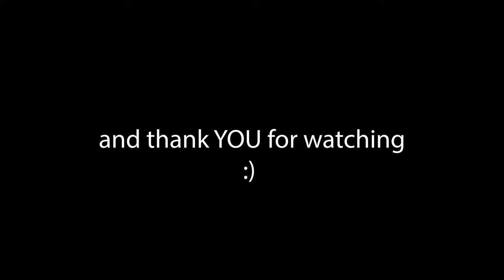6 LADIES 3 CANOES 1 WILDERNESS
Every trip has its ups and downs. This trip had both ends of the spectrum. We learned from the accident that happened and we enjoyed every minute of the hikes, waterfalls, campfires, and yummy camp food. What an absolutely lovely group of women to camp with!

 I camp and hike in and around the Boundary Waters Canoe Area Wilderness. This vlog-style video brings you with me. I also guide Boundary Waters Retreats! In the Superior National Forest, in Northern Minnesota. And anywhere else I can venture to! I love sharing the journey with you all.

When you click these links and buy these things, I do make a small percent profit. It does not cost you extra. Thank you for supporting my channel :) :) I am super thankful.

SLEEPING PAD

SLEEPING BAG

DRY BAG

COOK SET

MOSQUITO NET

KITCHEN SINK

SLEEPING BAG

COOK STOVE

COMFY COOL CAMP SHIRT

CAMP TOWEL

PORTAGE PACK